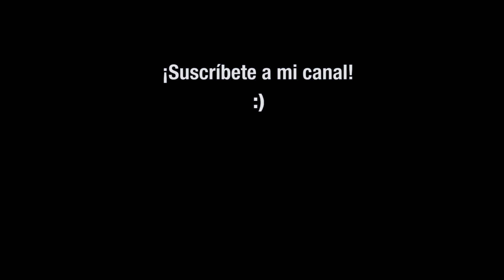Guitarra por partes...¿Merece la pena?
Soy Dani Iglesias, profesor de Guitarra particular en Donostia y alrededores.

Equipo:
H&K Tubemeister 36
Overdrive ZDR (hecho a mano por mi mismo, consúltame si te interesa)
Monitores Yamaha HS5
Afinador Boss TU-3
Shure sm7B (front)
GAP Pre 73
Rode nt2a (room)
Cuerdas D'Addario EXL110
Dunlop Tortex 1.14
Gibson SG Standard
Canon G7x Mark II